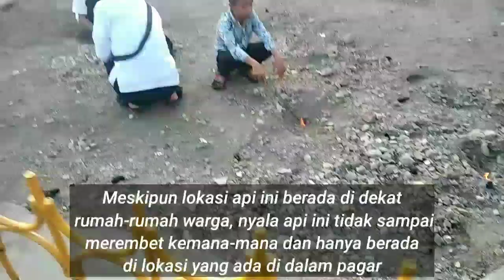Sensasi Api Abadi || Pamekasan Madura || Fenomena Api Alam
Hai sobat Pelangi Islam, video kali ini Kita berwisata yukk sekalian ziaroh Wali Madura. Kita menuju Api Alam Madura yang terkenal itu

Semoga bermanfaat dan terhibur yaa